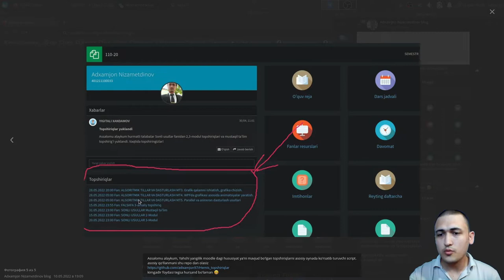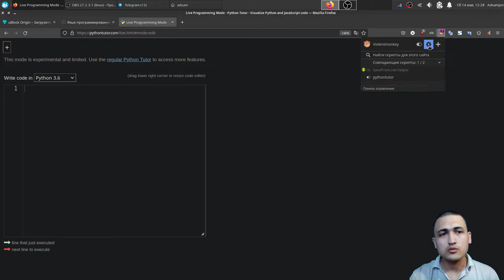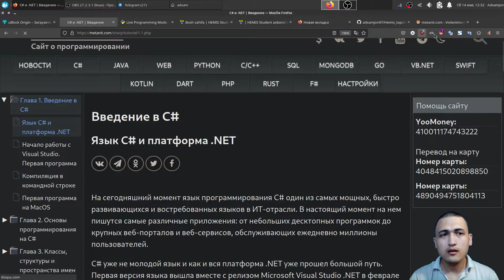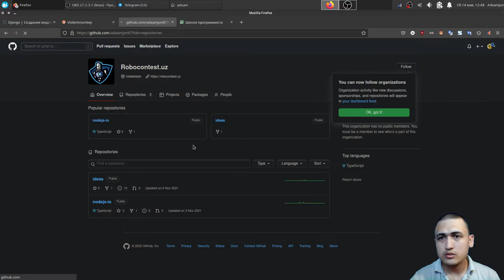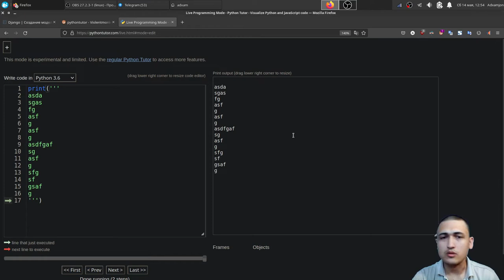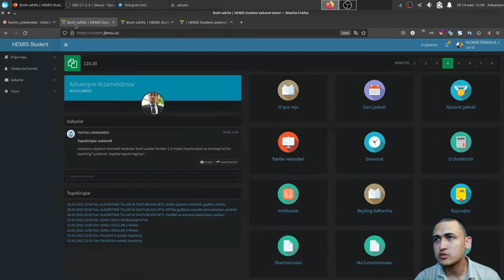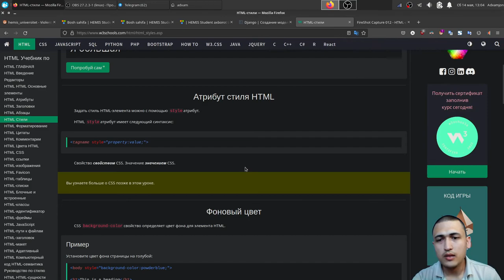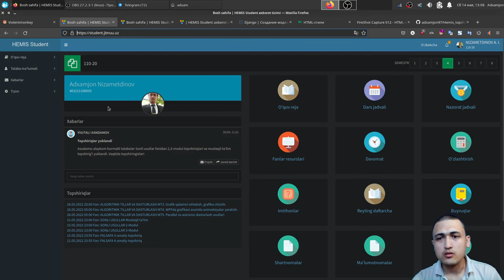Browser'da turlihil plugin'lar va script manager yordamida web sahifani holatini o'zgartirish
pluginlar: uBlock origin, Dark Reader, Violentmonkey, FireShot va A text to speech voice reader.